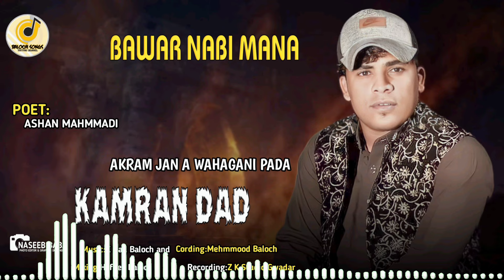Kamran Dad/New Balochi Mothk Song/Poet: Ashan Mahmmadi/Bawar Nabi Mana